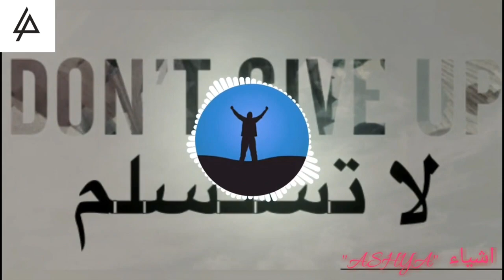أفضل أغنية تحفيزية لسنة 2020 روعععة لا يفوتك The best motivational song of the year 2020, Awesome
لا تستسلم ابدا فيديو تحفيزي,
لا تستسلم ابدا ببجي,
لا تستسلم ابدا اغنية اجنبية,
لا تستسلم ابدا سيا,
لا تستسلم ابدا فيديو تحفيزي للدراسة,
لا تستسلم ابدا حالات واتس,
لا تستسلم ابدا فيديو تحفيزي بالعربية,
لا تستسلم ابدا جون سينا,
مهما حصل لا تستسلم ابدا,
لا تستسلم ابدا مهما كانت ظروفك صعبة,
اغنية لا تستسلم ابدا مترجمة,
موسيقى لا تستسلم ابدا,
مسلسل لا تستسلم ابدا,
محمد صلاح لا تستسلم ابدا,
اغنية لا تستسلم ابدا مكتوبة,
لا تستسلم ابدا للحياة,
لا تستسلم ابدا لن استسلم,
كتاب لا تستسلم ابدا,
لا تستسلم أبدًا فالمعجزات تحدث,
فيديو تحفيزي لا تستسلم ابدا وحقق احلامك,
فيلم لا تستسلم ابدا,
لا تستسلم ابدا عندما تصبح قاسية فقط استمر,
لا تستسلم ابدا عندما تصبح الحياة قاسية,
جون سينا لا تستسلم ابدا,
كتاب لا تستسلم,
لا تستسلم ابدا حسون تركي,
لا تستسلم ابدا جاك ما pdf,
حسون تركي لا تستسلم ابدا,
لا تستسلم ابدا بالانجليزي,
اغنية لا تستسلم ابدا انمي,
حسوني التركي لا تستسلم ابدالا تستسلم ابدا,
لا تستسلم اغنية,
لا تستسلم للفشل,
لا تستسلم تحفيز,
لا تستسلم يا نوبي,
لا تستسلم اغنية اجنبية,
لا تستسلم للنوم,
لا تستسلم _يا_وسيم,
وسيم يوسف لا تستسلم,
مهما حصل لا تستسلم,
لا تستسلم وسيم يوسف,
لا تستسلم وعطني امل اصاله,
لا تستسلم ويل سميث,
لا تستسلم وتخضع اصاله,
لا تستسلم حالات واتس,
لا تستسلم اصاله وسهم,
حطمي الياس ولا تستسلمي,
حطمي الياس ولا تستسلمي حالات واتس,
حقق هدفك ولا تستسلم,
لا ترجع ولا تستسلم,
قاتل ولا تستسلم,
انهض ولا تستسلم,
لا تيأس ولا تستسلم,
حاول ولا تستسلم,
لا تستسلم هتان,
ستيف هارفي لا تستسلم,
ايمي هيتاري لا تستسلم,
اغنية لا تستسلم ايمي هيتاري,
لا تستسلم نحن معك,
لا تستسلم ناه ناه ناه,
اغنية اجنبية لا تستسلم ناه ناه,
علي نجم لا تستسلم عن حلمك,
نطق اغنية لا تستسلم,
نشيد لا تستسلم,
ناروتو لا تستسلم,
لا تستسلم مترجمة,
لا تستسلم مترجم,
لا تستسلم موسيقى,
لا تستسلم مهما كانت الظروف,
لا تستسلم معتز مشعل,
لا تستسلم مهما كان العيب الذي فيك,
لا تستسلم محمود الحسنات,
لا تستسلم مهما كان الامر مريرا,
لا تستسلم لمصاعب الحياة وتقول مستحيل,
لا تستسلم للمرض,
لا تستسلم للحزن,
لا تستسلم لا تستسلم,
لا تستسلم للحياة,
لا تستسلم لمصاعب الحياة,
لا تستسلم كونان,
لا تستسلم كلما تعثرت انهض,
لا تستسلم كمال اجسام,
لا تستسلم كرة القدم,
لا تستسلم كن قويا,
لا تستسلم كلما تعثرت,
لا تستسلم كلمات,
فيديو تحفيزي لا تستسلم كرة القدم,
لا تستسلم قاتل حتى النهاية,
فيديو تحفيزي لا تستسلم قصير,
قبل لا تستسلم,
كن قويا لا تستسلم,
قبل لا تستسلم فكر,
قاوم لا تستسلم,
قاتل لا تستسلم,
فيلم قصير لا تستسلم,
لا تستسلم فيديو تحفيزي,
لا تستسلم فيديو تحفيزي حالات واتس,
لا تستسلم فانا لن استسلم,
لا تستسلم في كرة القدم,
لا تستسلم فيديو,
لا تستسلم في الدراسة,
لا تستسلم فهد البشاره,
لا تستسلم عن حلمك,
لا تستسلم عن حلمك علي نجم,
لا تستسلم عبدو سلام,
لا تستسلم عدنان ابراهيم,
لا تستسلم عندما تكون الحياة قاسية,
لا تستسلم عمر ارناؤوط,
لا تستسلم عربي,
لا تستسلم شاشه سوداء,
5 شخصيات لا تستسلم في الالعاب,
لا تستسلم سيا,
لا تستسلم ستصبح الافضل,
لا تستسلم سهم,
لا تستسلم حاول سوف تصل,
ستوريات لا تستسلم,
ستوري لا تستسلم,
لا تستسلم راب,
لا تستسلم رونالدو,
كريستيانو رونالدو لا تستسلم,
اغنية راب لا تستسلم,
محمد رمضان لا تستسلم,
لا تستسلم دعيني احبك,
اغنيه لا تستسلم دعني احبك,
دورايمون لا تستسلم,
لا تستسلم خليل تيوب,
لا تستسلم الاحساس خذلانك اصاله,
خطاب تحفيزي لا تستسلم,
لا تستسلم الاحساس خذلانك,
لا تستسلم حقق حلمك,
لا تستسلم حالات واتس اب,
لا تستسلم حالات,
لا تستسلم حتى لو كنت حمار,
لا تستسلم حتى لو تعبت,
اغنية اجنبية لا تستسلم حالات واتس,
لا تستسلم جاستن بيبر,
لا تستسلم جون سينا,
ابو جادو لا تستسلم,
لا تستسلم تسوباسا,
لا تستسلم تحفيزي,
لا تستسلم تصميم,
كوكوتاما لاتستسلم تنجح,
فيديو تحفيزي لا تستسلم,
اغنية تحفيزية لا تستسلم,
مهما تأخرت لا تستسلم,
لا تستسلم بندريتا,
لا تستسلم بدون موسيقى,
لا تستسلم بويكا,
لا تستسلم بالعربي,
لا تستسلم بالانجليزي,
لا تستسلم بالانجليزية,
لا تستسلم بسهولة,
فيديو تحفيزي لا تستسلم بالعربي,
لا تستسلم ابراهيم الفقي,
لا تستسلم انت تصنع فارقا,
لا تستسلم اصاله,
لا تستسلم انميتحفيز للدراسة,
تحفيز كمال اجسام,
تحفيز للمذاكره,
تحفيز ثانوية عامة 2020,
تحفيزي,
تحفيز للنجاح,
تحفيز للثانوية العامة 2020,
تحفيز الذات,
تحفيز جيم,
تحفيز يوم النتيجه,
تحفيز يوم النتائج,
تحفيز يوتيوب,
تحفيز يوليسيس,
تحفيز يومي,
تحفيز يوم الامتحان,
تحفيز يوم الكتف,
تحفيز يوري بويكا,
تحفيز وسيم يوسف,
تحفيز وتشجيع للدراسة,
تحفيز وحماس,
تحفيز واتس,
تحفيز وطاقة ايجابية,
تحفيز وحوش الجم,
تحفيزي ويل سميث,
تحفيز ورفع معنويات,
تحفيزى,
تحفيز دراسه,
تحفيز هرمون النمو,
تحفيز هندسة,
تحفيز هرمون الاستروجين,
تحفيز هرمون النمو لزيادة الطول,
تحفيز هرمون السعادة,
تحفيز هادي شوبان,
تحفيز هرمون التستوستيرون,
تحفيز هرمون النمو دكتور بيرج,
تحفيز نفسي,
تحفيز نجاح,
تحفيز نتيجة الثانوية العامة,
تحفيز نمو الشعر طبيعيا,
تحفيز نفسك,
تحفيز نادر,
تحفيز ناري,
تحفيزي نادر الجلاء,
تحفيز محمد عبد المعبود,
تحفيز موسيقى,
تحفيز محمد صلاح,
تحفيز مترجم,
تحفيز مستر محمد عبد المعبود,
تحفيز ملاكمة,
تحفيز معتز مشعل,
تحفيز محمود الدرة,كولمان,
تحفيز رياضي,
تحفيز رياضة,9,
انمي arte الحلقة 9,
انمي dororo الحلقة 9